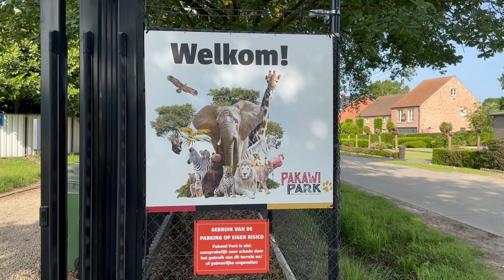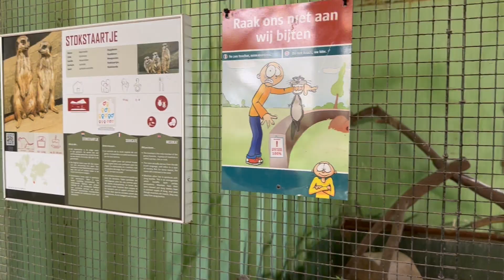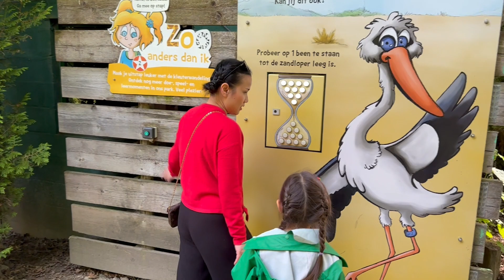FAMILIEDAG PAPA'S WERK - PAKAWI PARK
We gaan naar de familiedag van papa zijn werk. We zijn uitgenodigd in pakawipark